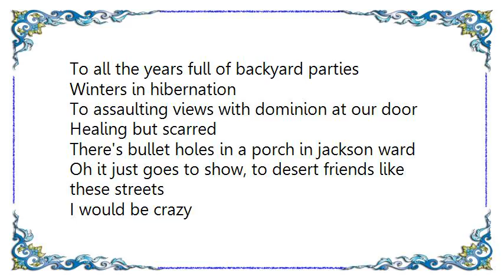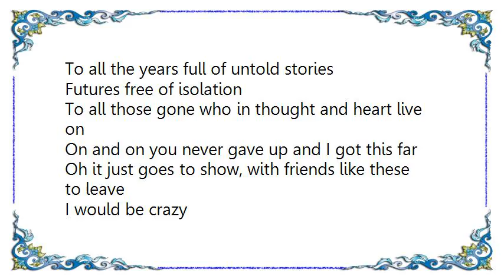Avail - The Falls Lyrics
[Lyrics Avail - The Falls]
To all the years full of front porch stories
Failed plans and procrastination
To r.a.g.n. sowing what others may implore
I've been broke and forlorn and caught out with the best at acca yard
Oh it just goes to show, to desert friends like these streets
I would be crazy
To all the years full of backyard parties
Winters in hibernation
To assaulting views with dominion at our door
Healing but scarred
There's bullet holes in a porch in jackson ward
It goes to show, to dessert friends like these streets

I sat back to consider what has been within a decade counted
Should I fly? should I settle?
Will I find peace in time, in the face of growing old?
To all the years full of untold stories
Futures free of isolation
To all those gone who in thought and heart live on
On and on you never gave up and I got this far
Oh it just goes to show, with friends like these to leave
It goes to show, with friends like these to leave